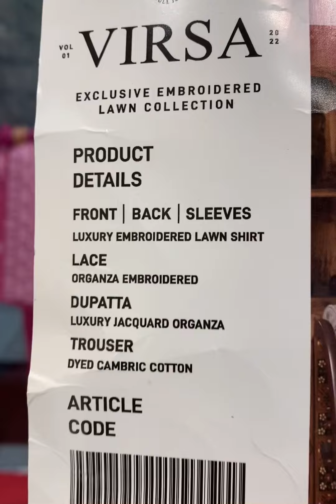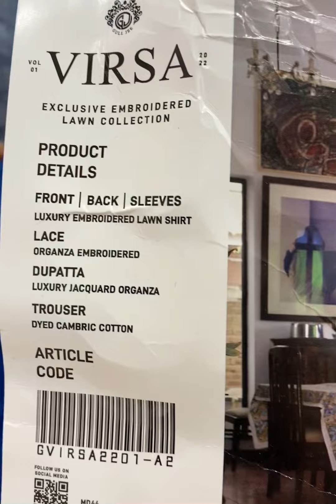Virsa by Gulljee || Pakistani dresses in Bangladesh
Virsa by Gulljee

Kameez - Luxury cotton lawn embroidered
Dupatta - Luxury organza dupatta
Salwar - Dyed cambric cotton

Panthapath